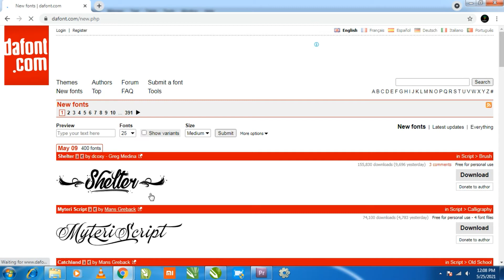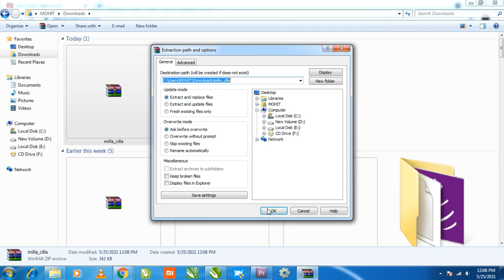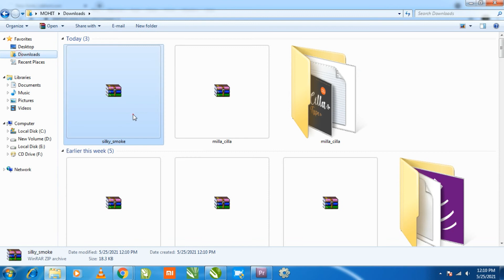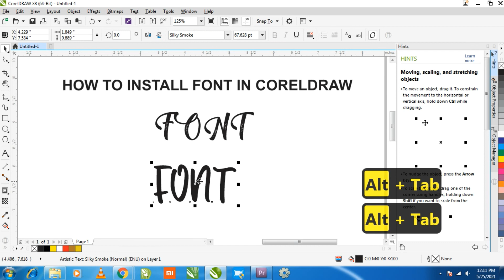HOW TO INSTALL FONT IN CORELDRAW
Dear Viewers, In this Tutorial, You will learn about HOW TO INSTALL FONT IN CORELDRAW.